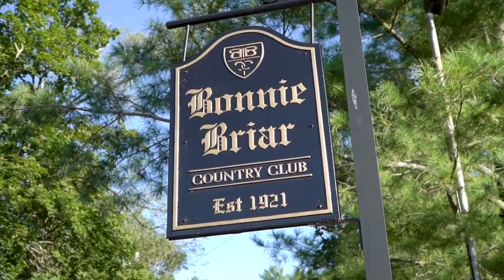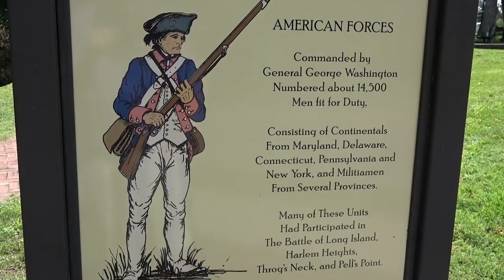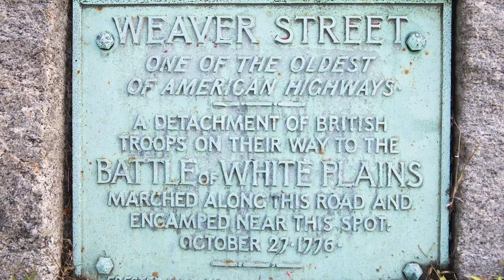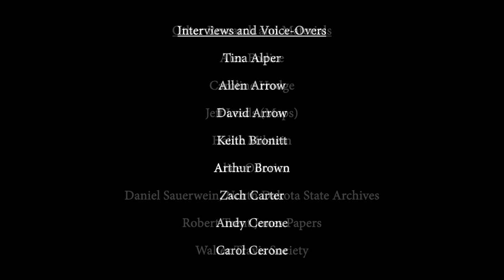British Encampment before the Battle of White Plains Oct. 22-25, 1776.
This segment of the longer "Bonnie Briar Centennial History" relates the history of the British encampment on the land that is now the Bonnie Briar Golf Club, in October, 1776, in the days before the Battle of White Plains. The area of Weaver Street, in current day Larchmont, New York, is the location of the encampment. Dr. Erik Weiselberg, Principal Historian Revolutionary Westchester 250, at the site, provides the history and the importance of the events that occurred here.